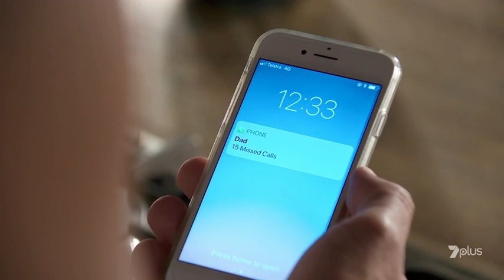Home and Away Episode 183 - 30 Sep 2019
Home and Away (often abbreviated as H&A) is an Australian television soap opera. It was created by Alan Bateman and commenced broadcast on the Seven Network on 17 January 1988. Bateman came up with the concept of the show during a trip to Kangaroo Point, New South Wales, where he noticed locals were complaining about the construction of a foster home and against the idea of foster children from the city living in the area. The soap opera was initially going to be called Refuge, but the name was changed to the "friendlier" title of Home and Away once production began. The show premiered with a ninety-minute pilot episode (subsequently in re-runs and on VHS known as Home and Away: The Movie). Since then, each subsequent episode has aired for a duration of twenty-two minutes and Home and Away has become the second longest-running drama series in Australian television. In Australia, it is currently broadcast from Mondays to Thursdays at 7:00 pm.

'Home and Away' follows the lives and loves of the residents in Summer Bay, a fictional seaside town of New South Wales. The series initially focused on the Fletcher family – Tom (Roger Oakley) and Pippa (Vanessa Downing), and their five foster children, Frank Morgan (Alex Papps), Carly Morris (Sharyn Hodgson), Lynn Davenport (Helena Bozich), Steven Matheson (Adam Willits) and Sally Fletcher (Kate Ritchie) – who moved from the city into the Summer Bay House, where they assumed the new job of running the caravan park, and eventually took in a sixth foster child, Bobby Simpson (Nicolle Dickson). Home and Away was not without controversy. During the first season alone, it featured several adult-themed storylines such as teen pregnancy, rape, drug and alcohol addiction and drug overdose. The series has dealt with similar storylines over the years which have often exceeded its restricted time slot. Palm Beach in Sydney's Northern Beaches district has been used as the location for Summer Bay since 1988. The exterior scenes are filmed mainly at Palm Beach, while the interior scenes are filmed at the Australian Technology Park in Redfern.